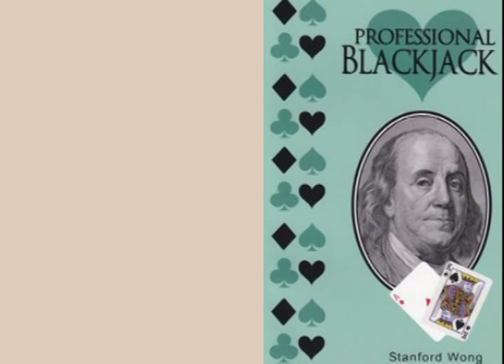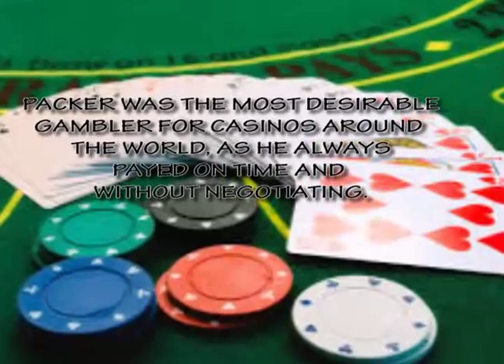Here are the Greatest Names in Blackjack (Part 1)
Blackjack is serious business with many devoted players and followers.

for more gambling news